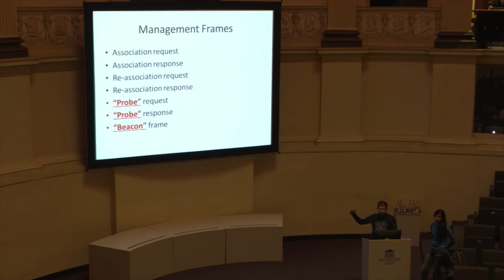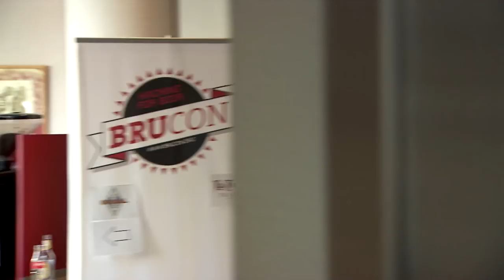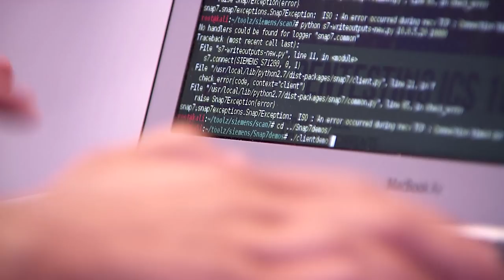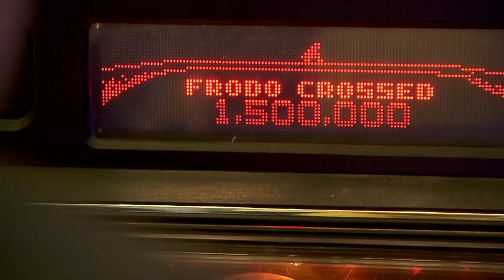BruCON 0x07 Aftermovie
for more information about the conference, training and other events. BruCON 0x08 will take place in the week of 24th October. Our regular training track will be hosted between 24 and 26 October followed by our conference on 27 and 28 October 2016.

BruCON 0x07 (2015) was once again a great success. More than 500 attendees (from 90 different countries), 6 training tracks, 17 hours of talks (live streamed and available on this channel) and 62 hours of workshops with more then 200 participants. The day before the conference a Capture the flag was held with 45 participants.

Some network statistics :-) :
- Collected 225GB of pcaps
- 7364 pictures detected as p0rn
- 110 passwords collected
- 185 executable (PE files) collected
- 141633 pictures collected by the wall of sheep